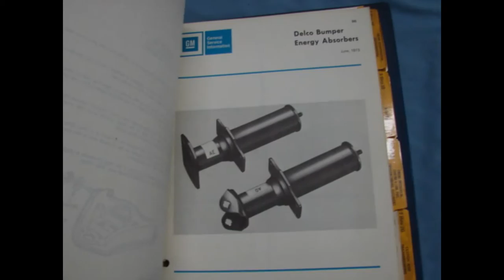1974 PONTIAC TECHNICAL BULLETINS BONNEVILLE GRAND PRIX TEMPEST CATALINA